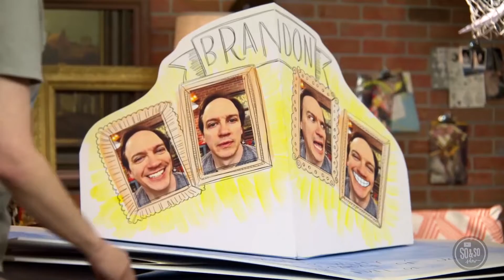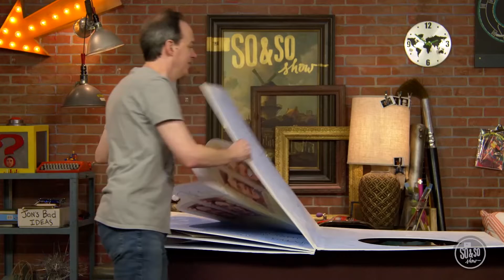HOC5 Kids August 7, 2022